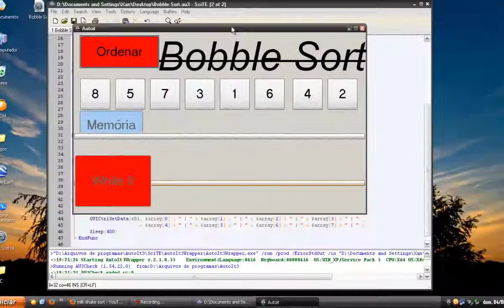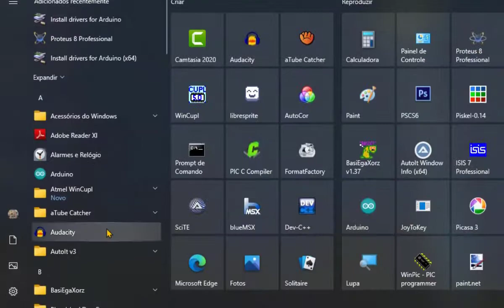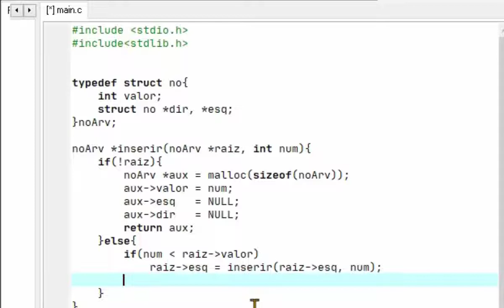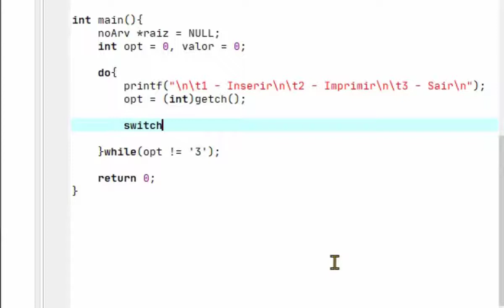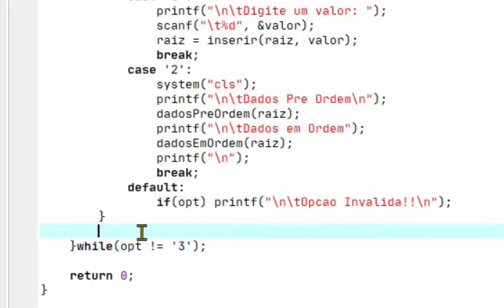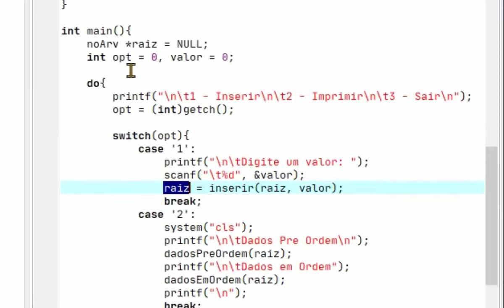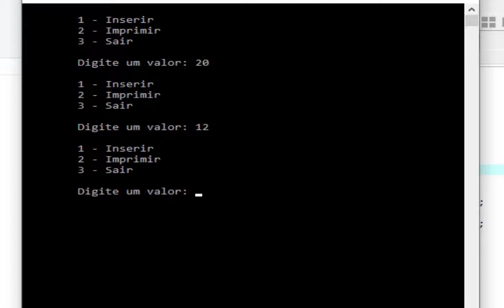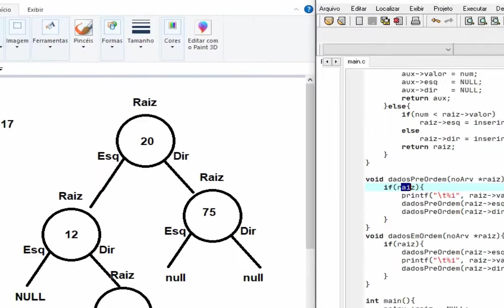Arvore Binária de Busca Programação C